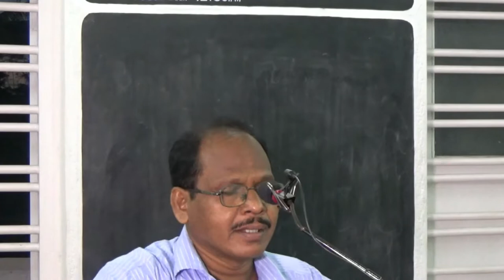अच्छे या बुरे भण्डारी? Stewardship Of Your Mind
एक गहन लेकिन मर्मस्पर्शी हिन्दी बाईबिल अध्ययन.  एकदम सरल एवं ललित हिन्दी में सुनिए जनप्रिय बाइबिल प्रवचन-कर्ता एवं बाइबिल-अध्यापक शास्त्री जॉन्सन सी फिलिप से.